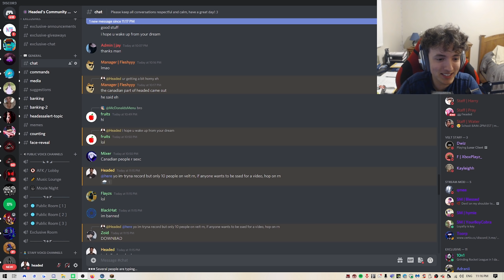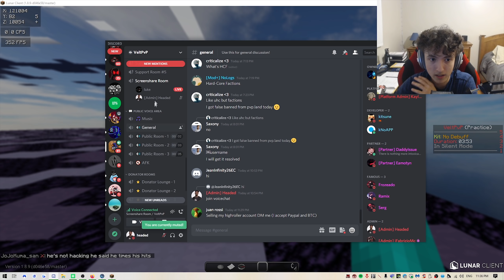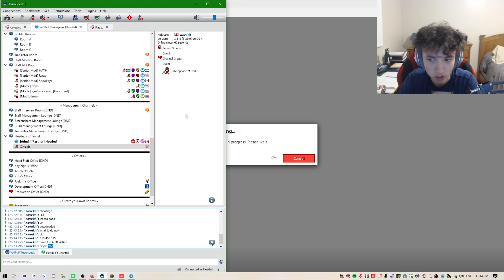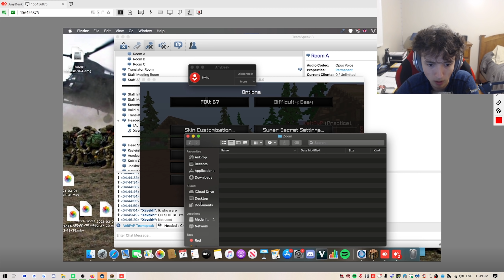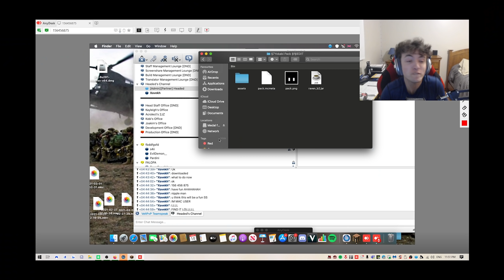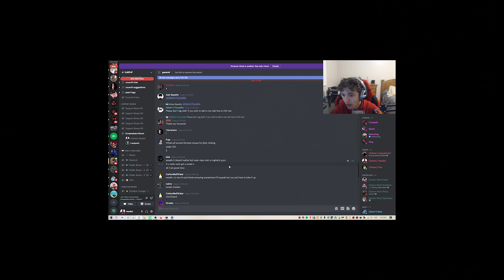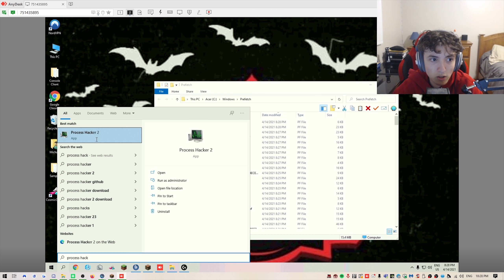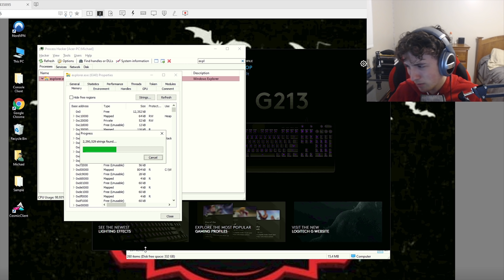Screensharing a MAC USER with a TIME LIMIT! *5 minutes*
Today I went on veltpvp and screenshared cheaters but with a time limit! This video was all over the place and it was a lot of fun but unfortunately we had some bad luck this video.